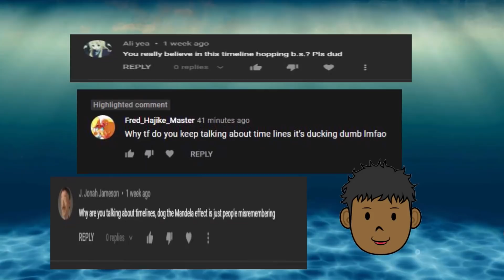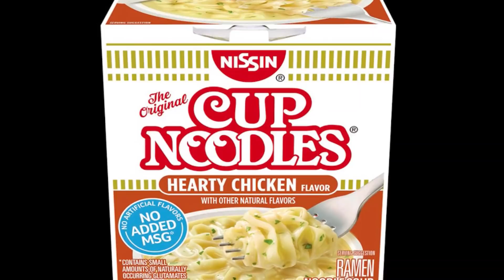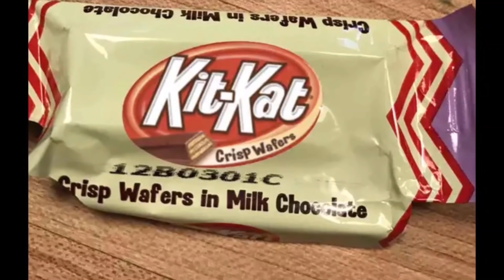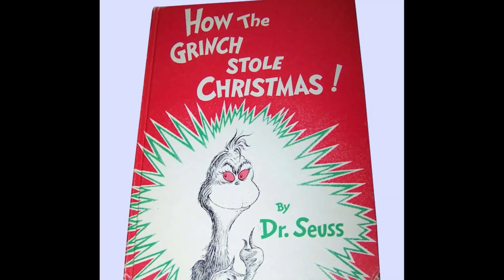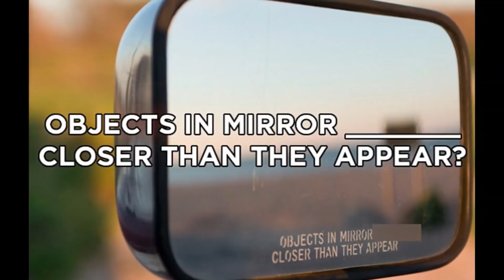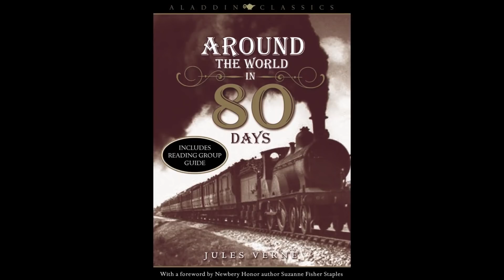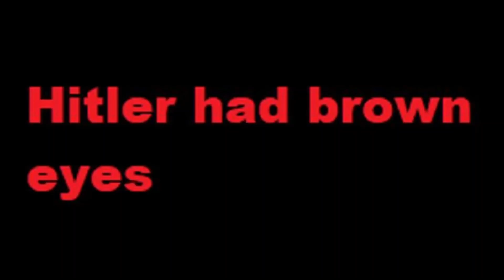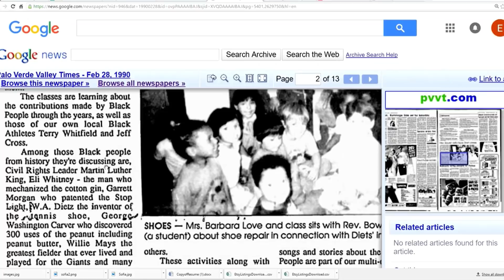The Mandela Effect Iceberg Explained 2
The Mandela Effect Iceberg Explained 2, I found a pretty good iceberg surrounding The Mandela Effect, that actually turned with results.

✩TAGS✩
The Mandela Effect Iceberg
Mandela Effect Iceberg Explained
The Mandela Effect Iceberg Explained
Mandela Effect Explained
What is the Mandela Effect?
Mandela Effect Compilation
Mandela Effect Iceberg
Iceberg Explained
Mandela Effect

Song - On the Island - Godmode
Song - Lands Unknown - Futuremono
Song - Two Moons - Bobby Richards
Song - Glacier - Patrick Patrikios
Song - Feels - Patrick Patrikios
Song - Secret Job - Godmode

Timestamps:

Intro: (0:00)
Below the Abyss: (0:47)
The Trenches: (6:58)
Ocean Floor: (12:28)